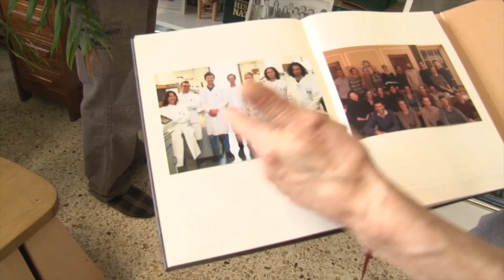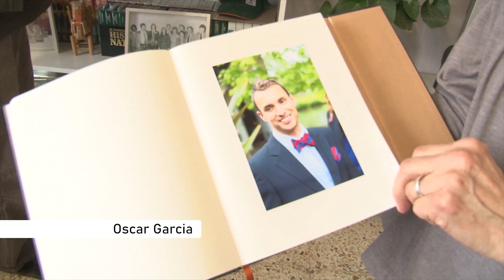Els pares d'un jove de Seva mort en un atropellament a Berlín el 2019 demanen justícia